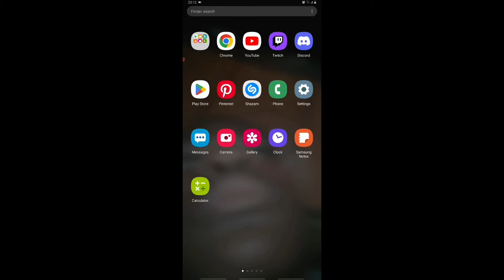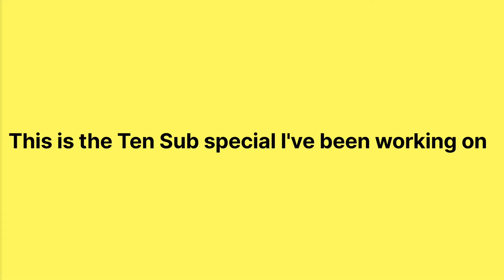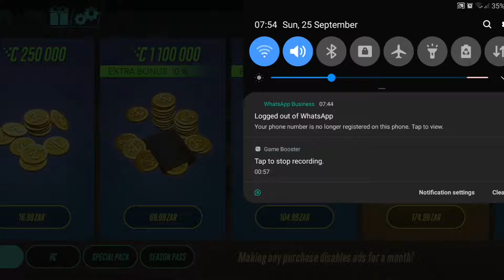10 Sub Special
10, I got ten subs,(exited screaches) Thank you guys so much for proving to me that this whole content creation thing is possible really I thank you,anyways I'm gonna do these type of specials ever zero thats added to my channel like when I reach 100 subs then 1000 and so on,Anyways I have a lot planned for this channel trust me so many ideas are brewing in my mind ATM I'm talking  big things that are gonna happen like more collabs more variety than just gaming stuff, I'm talking animation and all sorts off things,anyways I hope you have great day and enjoy the video.

Easter Egg again I should hide these better anyways have a great day